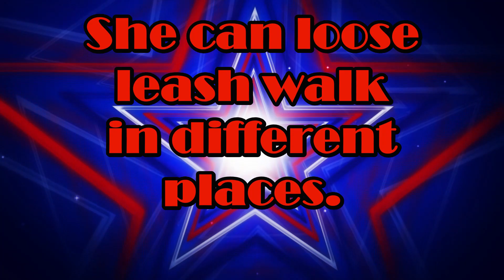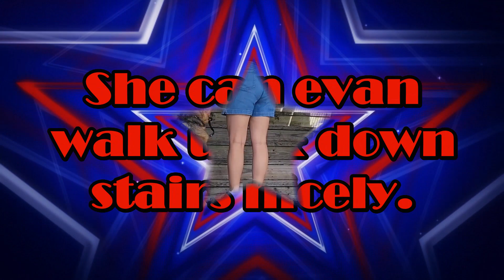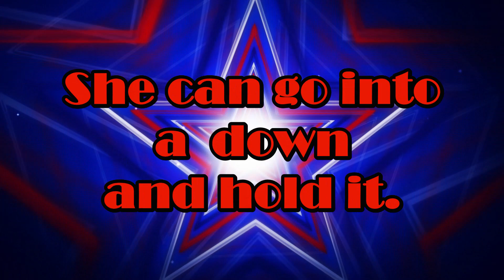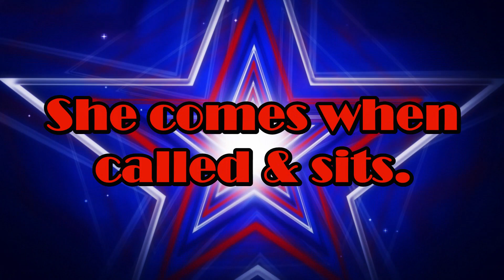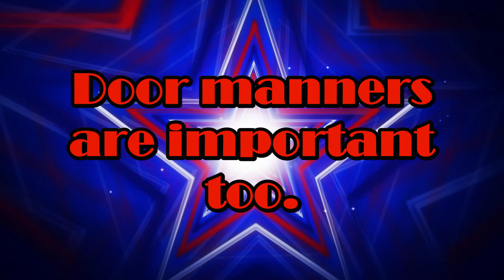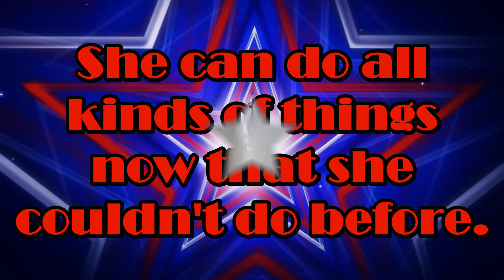Mona Lisa's Training to become an ESA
Mona Lisa is a 2 yr old female German Shepherd. She pulled on the leash some, was mouthy with Mom & the kids, got super excited around people, jumped on people sometimes, didn't always come when called and she barked at/pulled towards dogs. Check out what she can do after only 2 weeks of training. By the way, she is a certified ESA now.